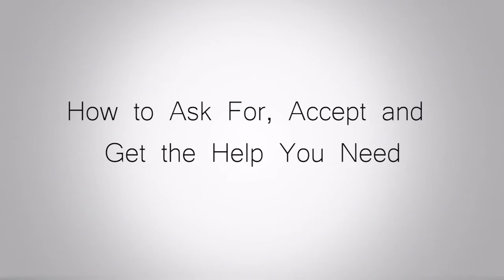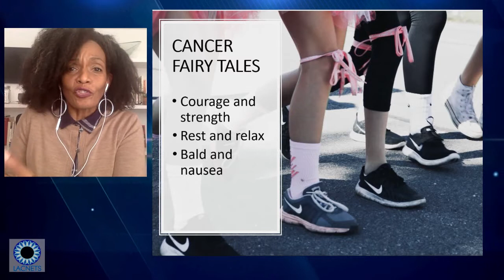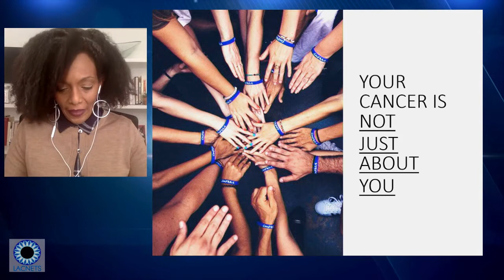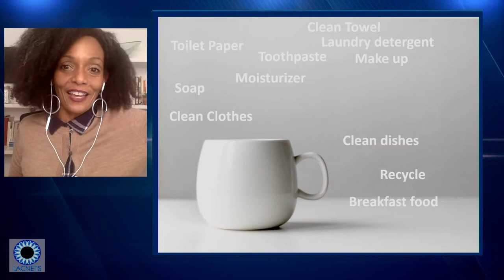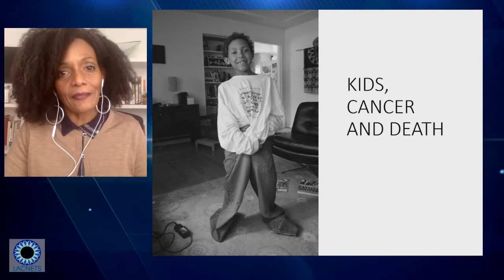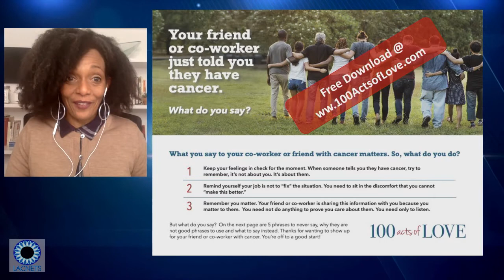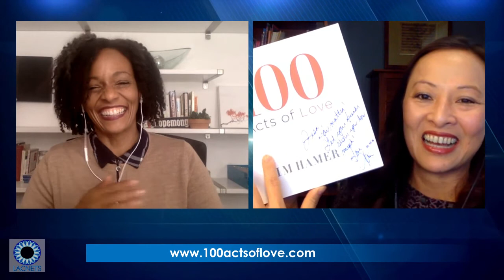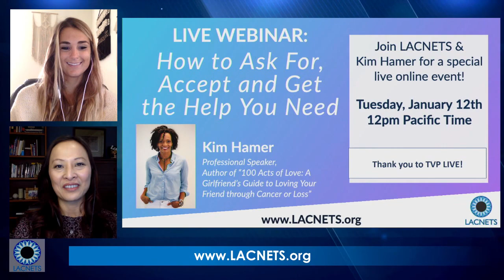LACNETS Webinar: "How to Ask For, Accept and Get the Help You Need" with Kim Hamer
Kim shares special insights on how to ask for and receive help, gained from losing her own husband to lung cancer.

Speaker:
Kim Hamer
Author, 100 Acts of Love: A Girlfriend's Guide to Loving Your Friend through Cancer or Loss